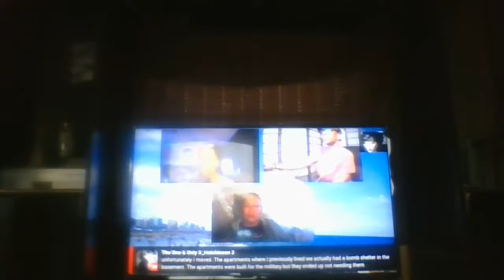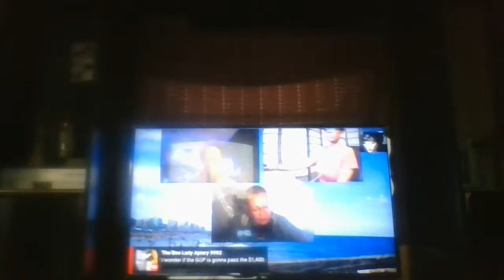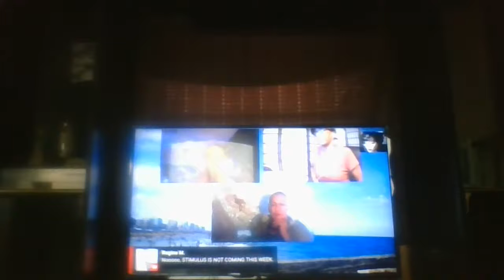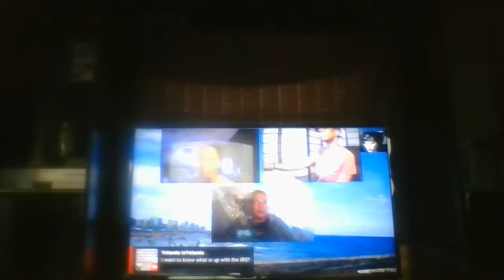Carolina Diamond productions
Welcome, everyone. Welcome to Carolina Diamond Productions Youtube channel A woman who loves God and cooking cash app:  $carolinadiamond77 cash appl:  $carolinadiamond77 I am a God-fearing woman Who is God-driven and God lead.  I love dogs and meeting new people.  My hobbies are cooking, singing, and taking care of my country and family.  Much Love.